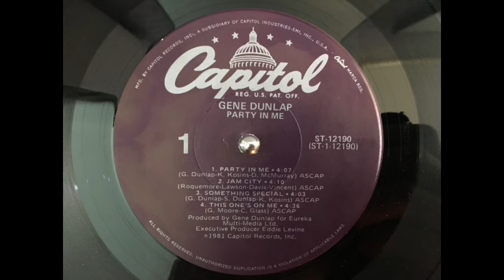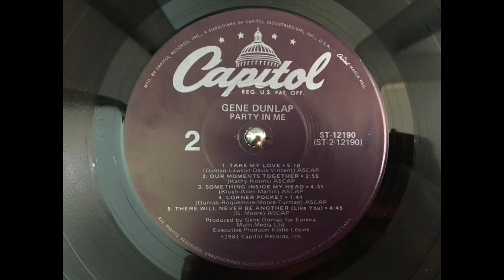GENE DUNLAP - Jam city.(1981)